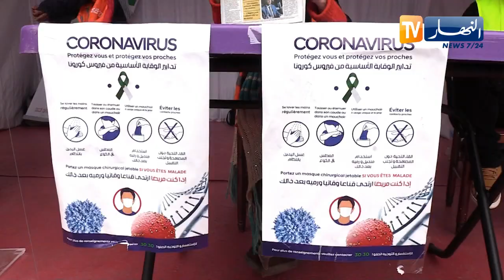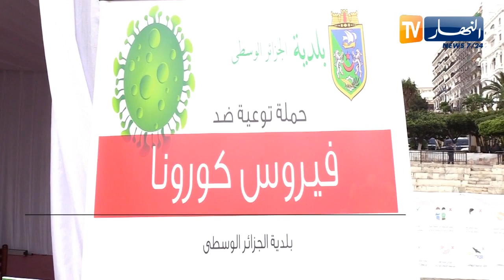مجتمع: مكبرات الصوت وملصقات توعوية.. حملات لكبح إنتشار كورونا